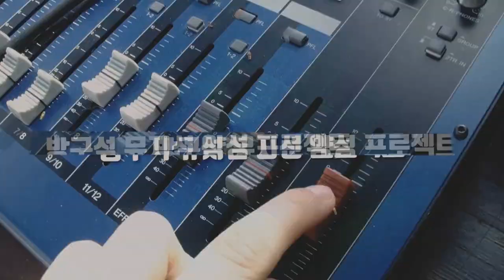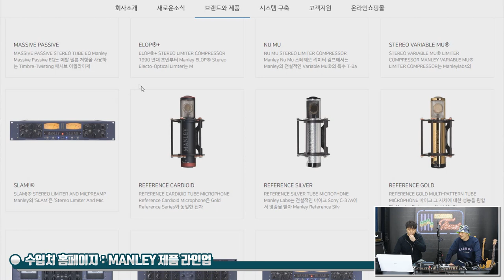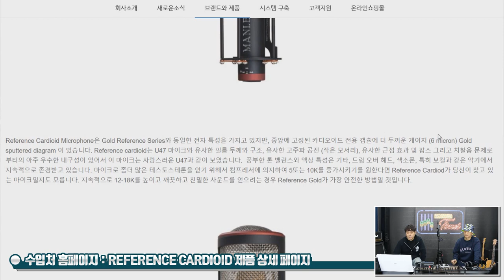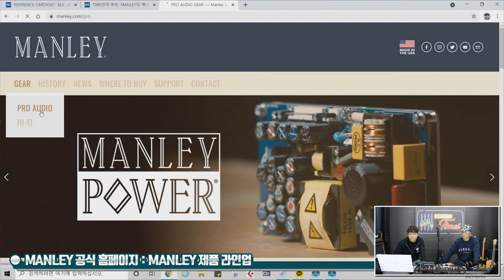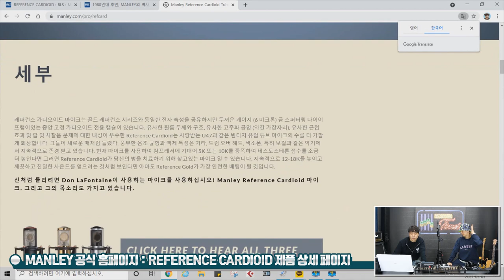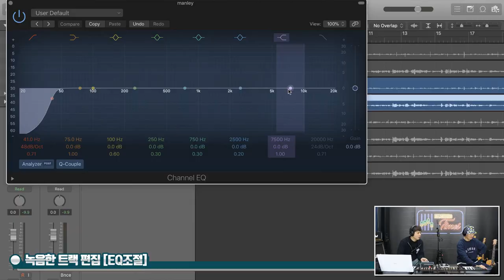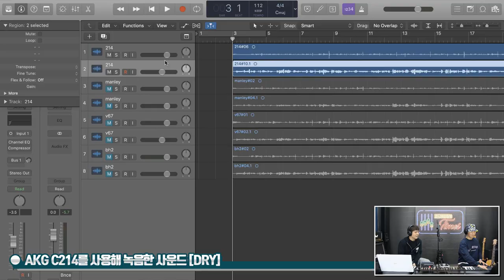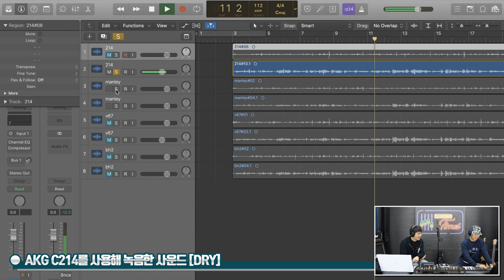[RecordingTimes 321회] Manley Reference Cardioid Tube Microphone